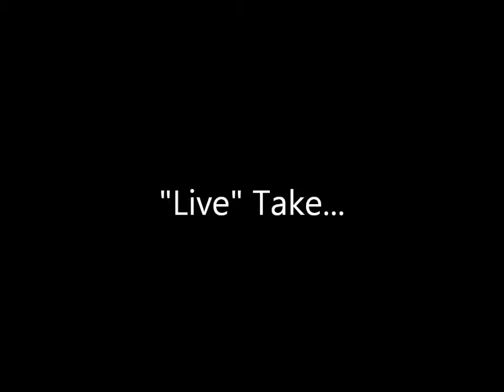Summertime (2 Takes) with Wayde Powell, III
Even though I made quite a few mistakes, I had a lot of fun playing with Wayde Powell, III. He is an immensely talented musician. Wayde can play any instrument and any style of music. We were around each other a fair amount when he was a kid and I was a teenager--because his dad had a recording studio in Young Harris, GA where my dad and uncle made some of their recordings. His dad and brother are also great musicians. Wayde moved away but was back in our area, performing last night at the Blairsville Courthouse. Wayde has played professionally with bluegrass bands, jazz groups, etc. He holds a music degree (I believe in music theory). Wayde wrote and performed the music for the hit TV series Criminal Minds. He will be featured on BlindPigAndtheAcorn late winter or early spring in an installment of a train song series that we plan to upload. If you want to hear some of Wayde's full compositions, which are amazing, visit his page at Reverb Nation. He has another composition that may possibly be used as the theme song for the new season of another popular TV series (if selected by the producers). I'd love to say which show, but I don't want to foul up his chances... He'll know in January.